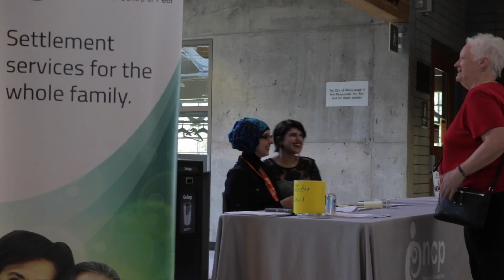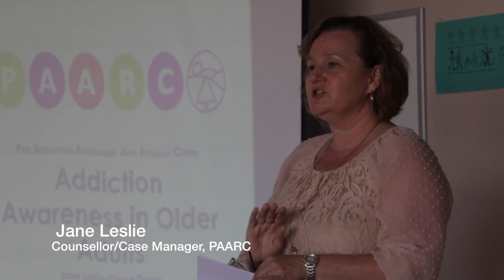Friends of Seniors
A documentary reflecting on the challenges of older adults who have recently immigrated to Canada.